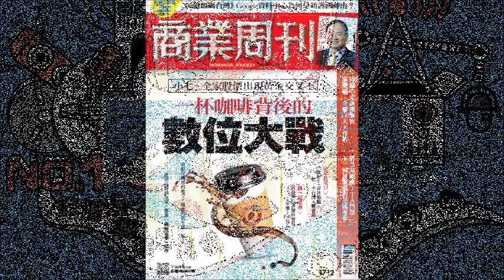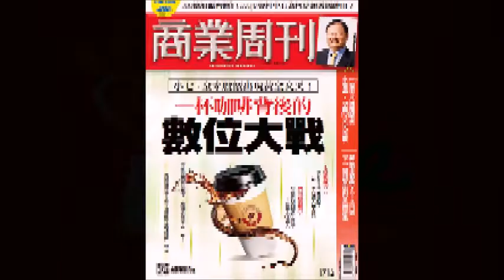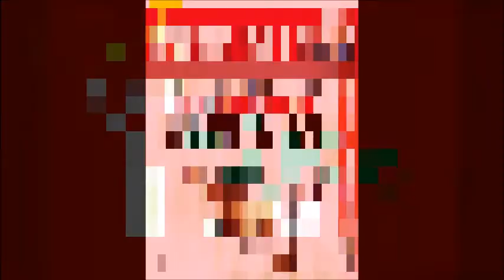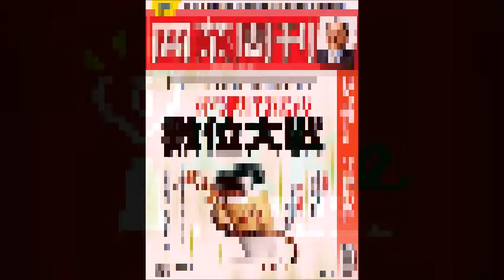2020.09.09 理財生活通 專訪【一杯咖啡背後的數位大戰】蔡茹涵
八月中下旬，全家跟統一超的股價出現了黃金交叉；
你能想像，當你每天早上出門，繞進超商裡買一杯咖啡的時候，
就等於參與了超商雙雄正激烈開打的數位戰爭嗎？
你也是這兩家超商的會員嗎 ?
今天分享一杯咖啡背後的數位大戰
現場來賓：商業周刊記者 蔡茹涵

FM103.1 嘉義
FM107.3 埔里